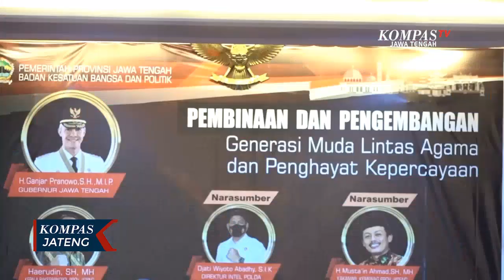Gandeng FKUB, Ganjar Ajak Lawan Radikalisme dan Terorisme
SEMARANG, KOMPAS.TV - Gubernur Jawa Tengah Ganjar Pranowo, Kamis (1/4/2021)siang, melakukan pertemuan dengan sejumlah tokoh lintas agama dan generasi muda Forum Kerukunan Umat Beragama (FKUB) di kantor Badan Kesbangpol Jateng. Kepada FKUB, Ganjar mengajak melawan radikalisme dan terorisme dengan cara memperkokoh kerukunan antar beragama.

Hal positif dari kerukunan umat beragama banyak dilakukan oleh masyarakat Jawa Tengah, misal sikap saling menghormati, saling tolong menolong tanpa membedakan suku, agama dan ras, sudah berjalan sejak lama. Toleransi dan sikap saling mendukung ini yang perlu ditonjolkan dan disebarkan secara luas ke masyarakat.

Momentum Paskah dan Ramadhan yang sebentar lagi dirayakan, menjadi awal yang baik untuk menampilkan keguyuban dan narasi yang baik kepada masyarakat.

Ganjar juga menegaskan bahwa kejadian teror di sejumlah tempat di Indonesia tidak boleh membuat masyarakat Jawa Tengah takut, karena pihak keamanan akan menjaga dengan baik semua umat beragama dalam menjalankan ibadahnya masing-masing.